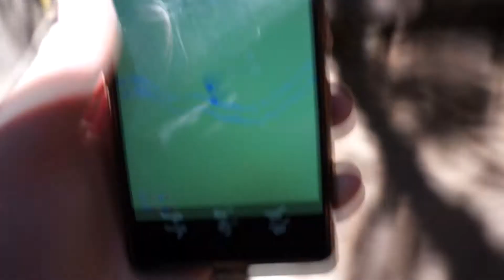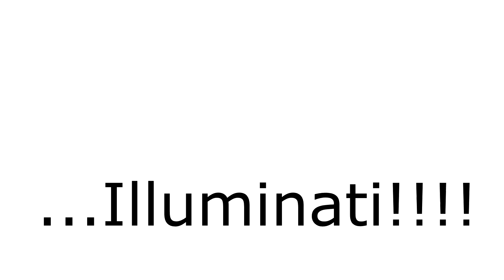Yosemite ADVENTURE #3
OMG MARTA so many adventures and now PLUS NATURE WOW.
Miss u boo boo